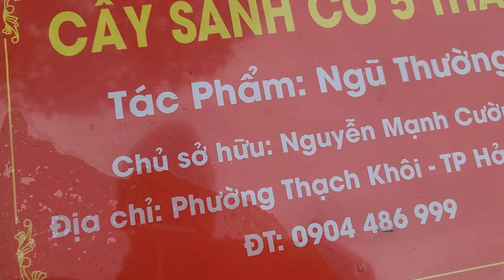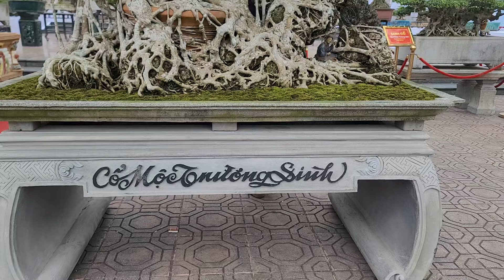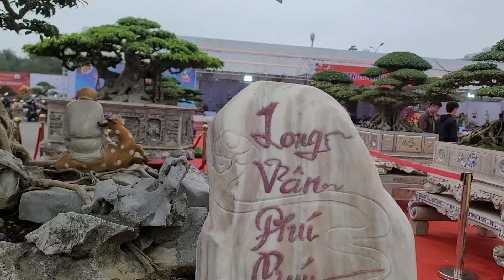Bộ 3 huyền thoại của nhà vườn Minh Dưỡng.và nhiều tác phẩm đặc sắc trong video này là những cây nào.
sibupdo
_Cảm ơn tất cả quý vị khán giả đã yêu quý và ủng hộ kênh Yên Bonsai.